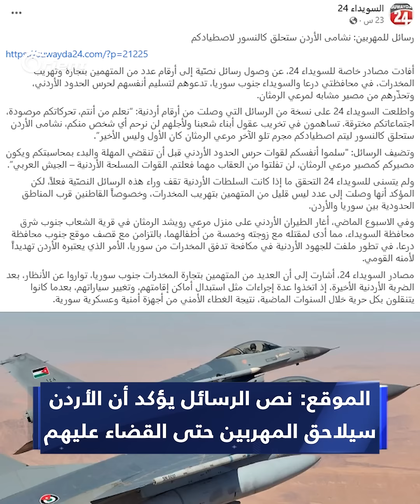الأردن يهدد تجار مخدرات أسد عبر هواتفهم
في تطور جديد يتعلق بتهريب المخدرات من جنوب سوريا إلى الأردن عن طريق عصابات تابعة لنظام أسد، كشف موقع "السويداء 24" عن وصول رسائل نصية من أرقام أردنية إلى هواتف عدد من المتهمين بتجارة وتهريب المخدرات في محافظتي درعا و